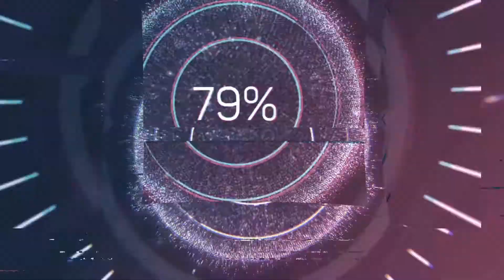Xenoblade Chronicles - Capitulo 21 - Cheats Wii Console - Retro Tramposo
Partida del juego Xenoblade Chronicles de la consola Wii con trucos.
Se juega en la Nintendo Wii no en ningun emulador, la cosola tiene el adaptador para HDMI.

Cheats:
Game ID: SX4E01